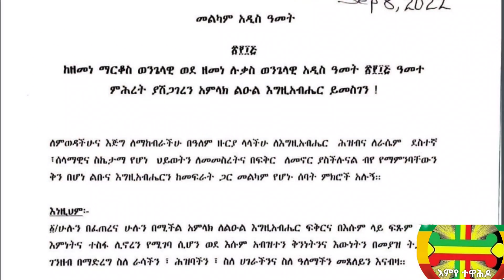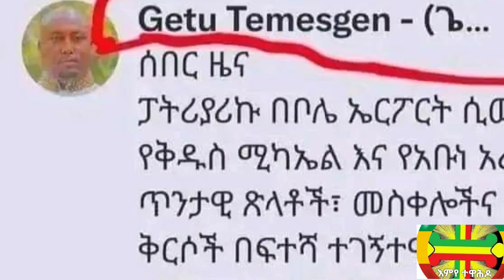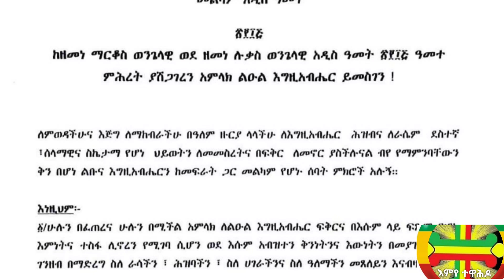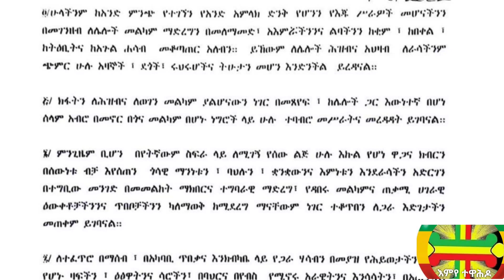ሰበር- እህታችን ከነበረችበት የ21 ዓመት የምንፍቅና መንገድ ተመለሰች| የጳጉሜ 7 ጉዳይ|ታላቁ ዋርካ የቅኔው ሊቅ ሥርዓተ ቀበር ፓትርያርኩ በተገኙበት ተፈፀመ